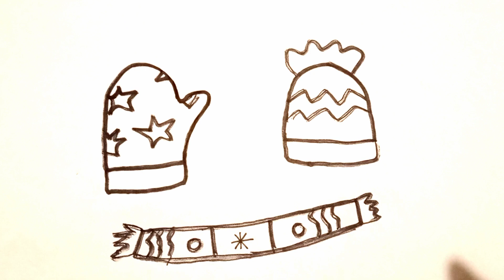Winter Set Drawing, Painting, Coloring for kids&Toddlers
Let's learn how to draw a winter clothes set draw easy drawings together...